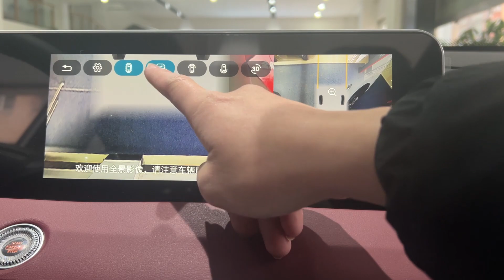2023 Jetour x70 plus all-round real shot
hello buddy
I'll be sharing car videos here from time to time
Let many friends see my video
Feel the fun and passion brought by the car without leaving home